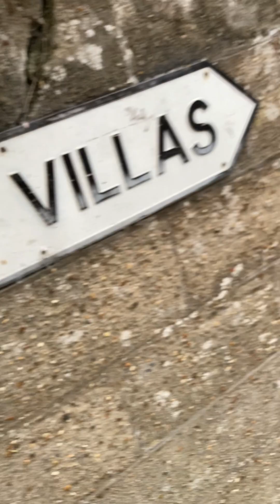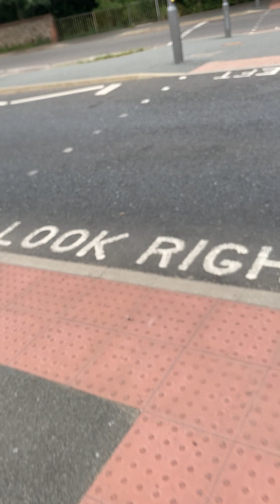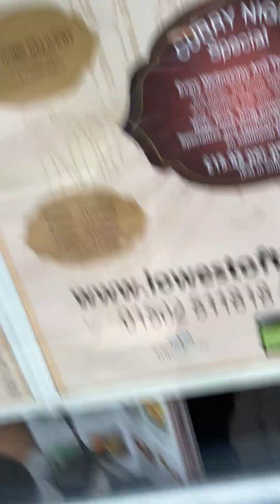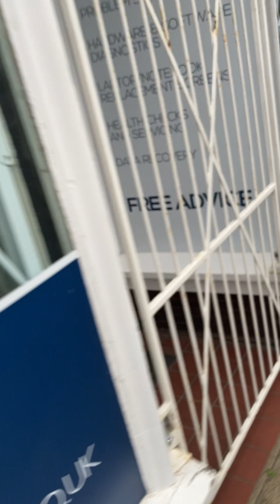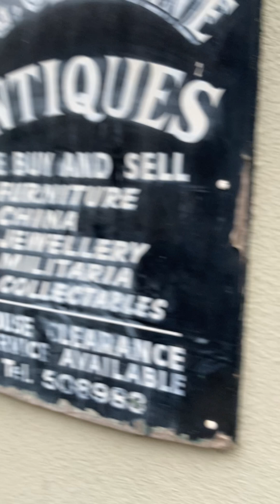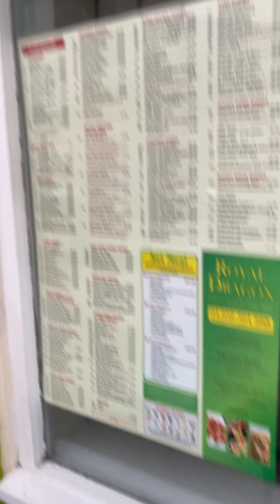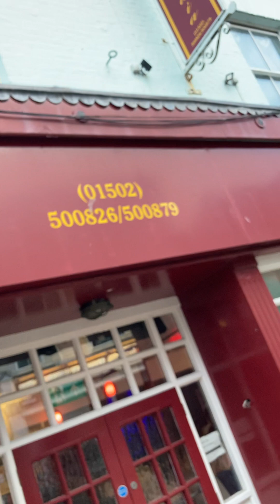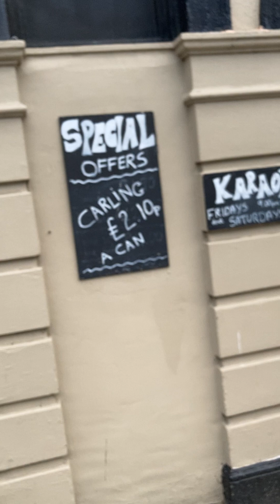Lowestoft high street tour with mr waffles